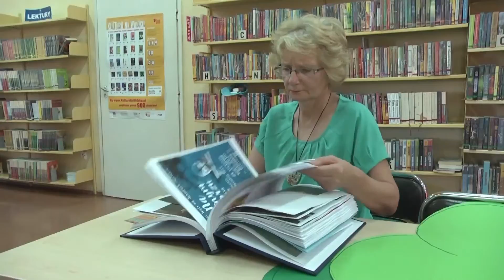Nagrody prezydenta - Święto Animatora Kultury